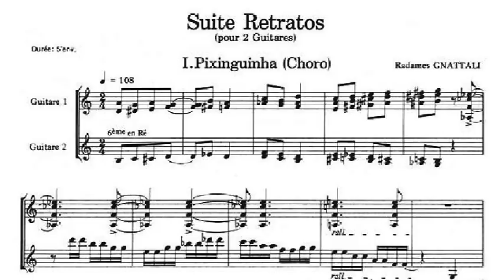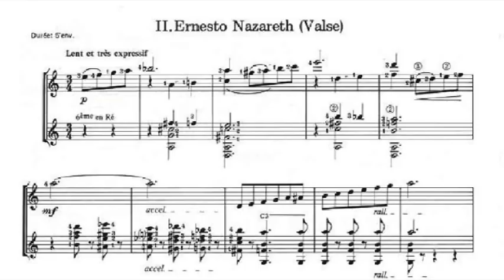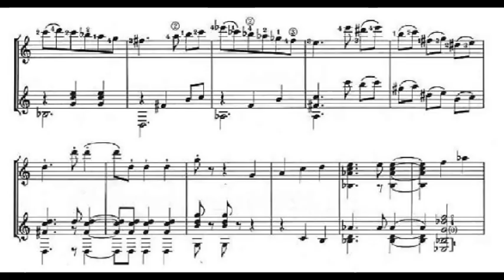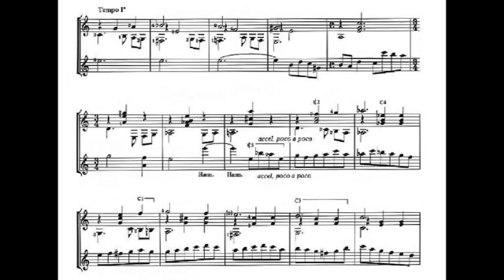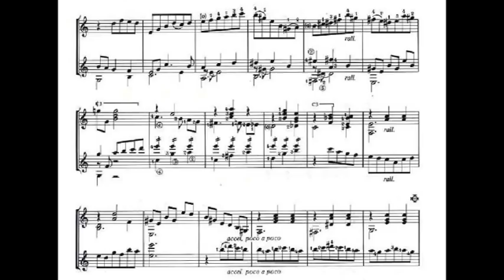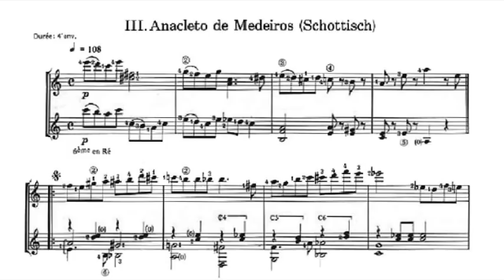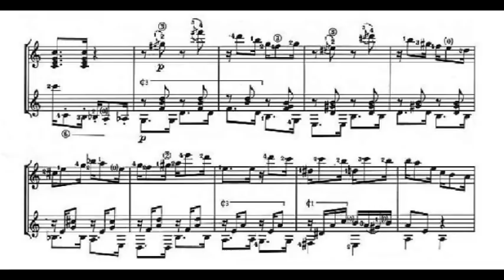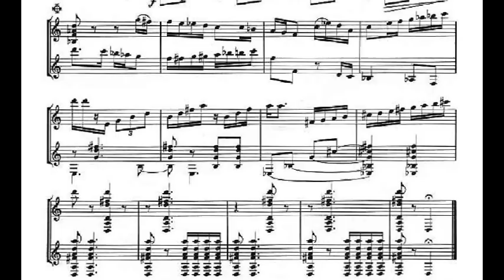Radamés Gnattali - Suite Retratos for Two Guitars (Score video)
Radamés Gnattali (1906 – 1988) was a Brazilian composer of both classical and popular music, as well as a conductor, orchestrator, and arranger.

Gnattali's musical career straddled popular and classical genres and their traditions. His arrangements of samba pieces, involving strings, woodwind and brass (rather than the traditional accompaniments with two guitars, cavaquinho, accordion, tamborin and flute) exposed him to lifelong critical attacks from Brazilian musical traditionalists who resented the "jazzing up" of the genre.

By the 1930s he was composing concert music in a Neo-Romantic style also incorporating jazz and traditional Brazilian strains. Over the decades, the emphasis Gnattali placed on these components shifted towards jazz in the early 1950s and back towards the Brazilian popular styles by the start of the 1960s. He composed several major guitar scores, including three solo concertos and three duo concertos.

0:00 I. Pixinguinha (Choro)
4:53 II. Ernesto Nazareth (Valse)
9:17 III. Anacleto de Medeiros (Schottisch)
12:46 IV. Chiquinha Gonzaga (Corta Jaca)

Meng Su, guitar.
Yameng Wang, guitar.